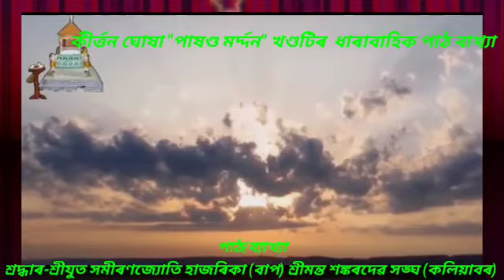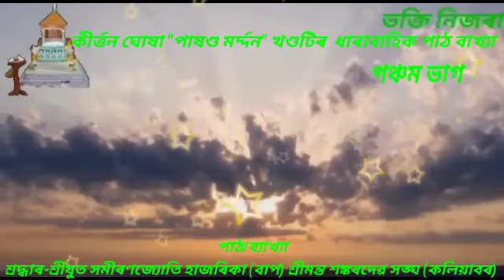কীৰ্ত্তন ঘোষা//পাষণ্ড মৰ্দ্দন খণ্ডটিৰ ধাৰাবাহিক পাঠ_বাখ্যা//পঞ্চম ভাগ।।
শ্ৰদ্ধাৰ-শ্ৰীযুত সমীৰণজ্যোতি হাজৰিকা (বাপ)(শ্ৰীমন্ত শঙ্কৰদেৱ সঙ্ঘ) (কলিয়াবৰ)।।